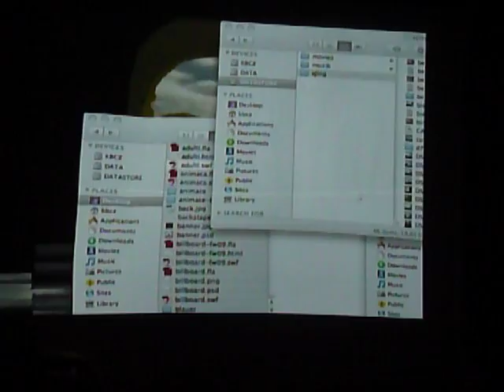Dobrá Šajna 2009 (1)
Dobrá Šajna 2009 na hradě Lukově